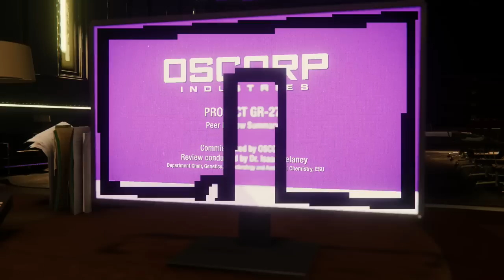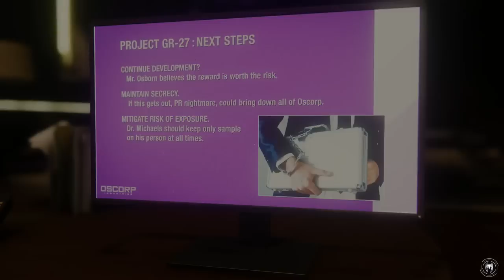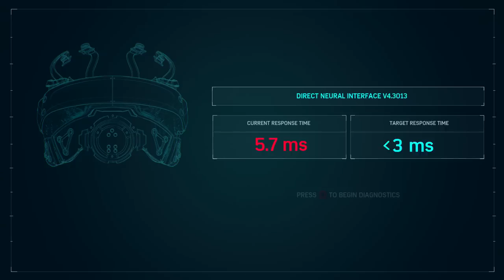Spider-Man ไทย Part 12 โดนไปสองทีมีชา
Spider-Man PS4 PRO พากย์ไทย

และใส่ชื่อ Creator : Legendauser ด้วยนะครับ :D